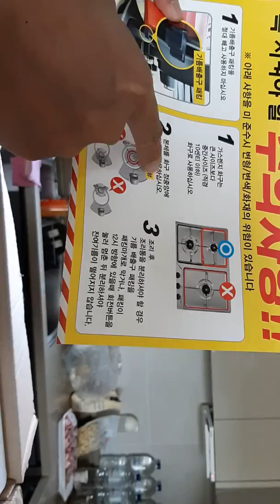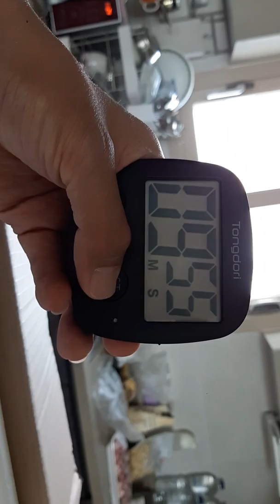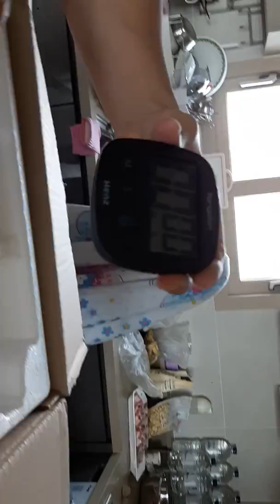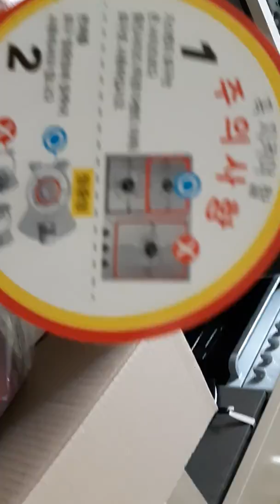통돌이 오븐 tongdori henz 개봉기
통돌이오븐